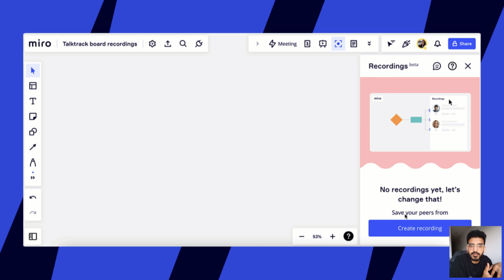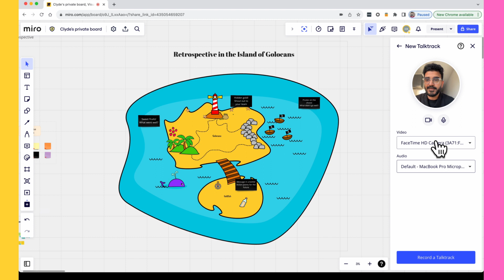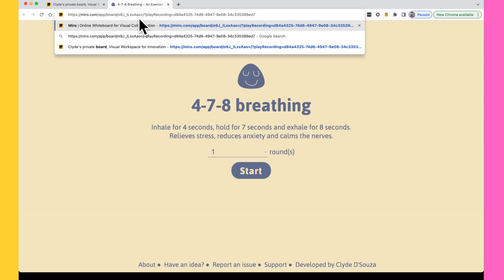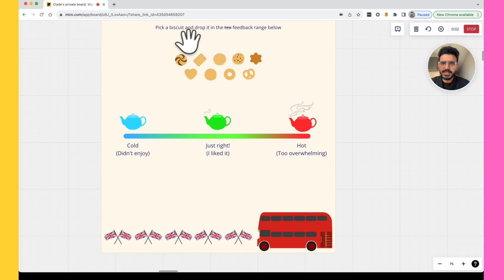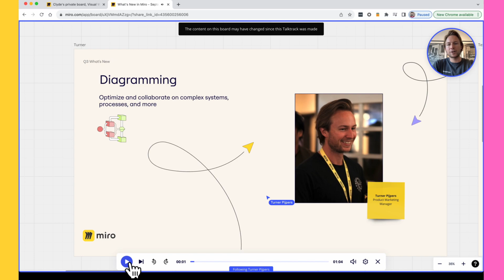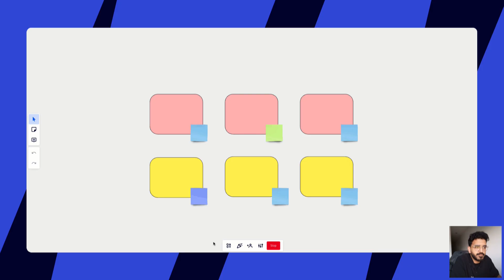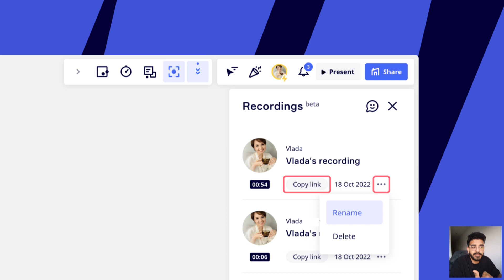Record Your Miro Board Using Talktrack – How to Miro — Ep 14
You can now record an asynchronous video explaining the contents of your @MiroHQ board with Talktrack. This is really useful if you want to guide your board visitors with an engaging audio/video of yourself explaining what to expect from this Miro board and how they might want to consume it. Watch this video to find out how to use Talktrack in Miro.

Miro is an online real-time collaborative whiteboard that can be used for creating an online Kanban board, wireframes, retrospectives and so much more.